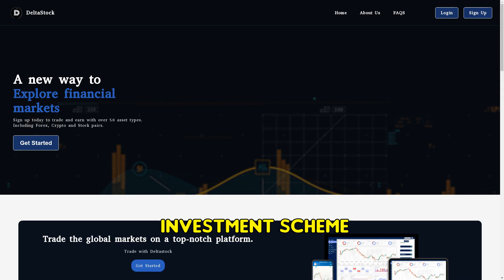Deltastockltd.com SCAM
Expose on Deltastockltd.com, a fraudulent investment scheme. This short-lived website lured investors with high profit promises, only to disappear, leaving no trace or customer service contact.